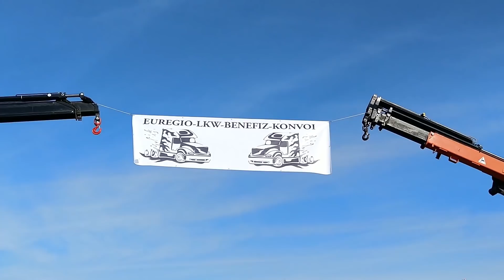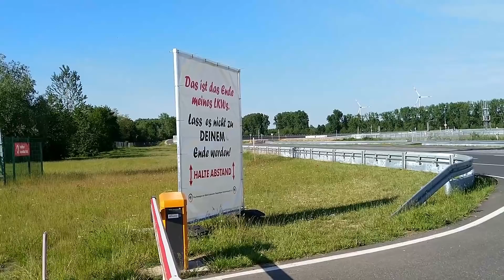▶️ 1. Euregio-Benefiz-Konvoi🎈🚚❌Vol.40/1❌ und Piet der Asphalt Cowboy🤘Büchsenschupser on Tour🤘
In dieser Folge als 2 Teiler,geht es um den
1.Euregio-Benefiz-Konvoi
des
Kraftfahrerkreises Aachen-Düren
sowie um einen richtigen Asphalt Cowboy in freier Wildbahn,
den Piet.

Hallo Büchsen Buddy's,
Hallo Kollegen/in,
Hallo Freunde,

Das ist ein Vlog eines Berufskraftfahrer
über das Container fahren in und um alle Seehäfen Europas.
Jede neue Woche, immer neue Aufgaben und Geschichten!!

Ich war wieder die Woche über in Deutschland im Namen der Büchsen(Container) unterwegs und habe viele Kunden glücklich gemacht. Ich bin fast wie der Weihnachtsmann nur ich erscheine das ganze Jahr über :-) Es gab wieder viele neue Eindrücke auf Video zu bannen Ich wünsche Euch viel Spaß dabei und ich würde mich freuen wenn ihr ein...

Oder mir ein
KOMMENTAR schreibt✍️
oder sogar ein
ABO✔️da lassen würdet (Kost ja nüx)

Dafür sage ich jetzt schon DANKE

🤘KEEP TRUCKING🤘

Eurer
Büchsenschupser👍™️ ©️

❌Hinweis:❌
Laut DSGVO wurden alle mitwirkende Personen in diesen Videos aufgeklärt bzw Informiert und haben Ihr Einverständnis gegeben!
Social Media Links:

Hier geht es zu meiner Facebook Community wo Ihr immer als erstes erfahrt, Wann und wo die neuen Videos kommen, oder wo ich gerade anzutreffen bin für ein Gespräch oder Käffchen, trete bei und sei dabei,Wir beissen nicht :-)

❌Wenn Ihr mich und meinen Channel unterstützen wollt,da dürft Ihr gerne mir eine SPENDE zukommen lassen. Damit kauf ich mir keinen Ferrari sondern stecke dieses in neues Equipment, wie z.b in eine Drohne für bessere Aufnahmen aus der Luft für EUCH.Es sind auch kleine Spenden erwünscht,jeder EURO hilft und kommt auch an und ich sage dafür jetzt schon DANKE SCHÖN und wenn Ihr es wollt,werde ich Euch Namentlich im nächsten Video erwähnen...❌

NOTES:
Don’t use my content without permission!
Keiner darf meine Videos Ohne meine Erlaubnis verwenden oder anders als bei YouTube verarbeiten!
Sollte dennoch Ausschnitte außerhalb von YouTube verwendet werden, werde ich dagegen rechtliche Schritte einlegen!!